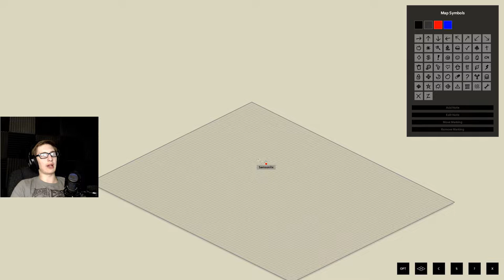CLEANING HOUSE - Project Zomboid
{PT 9} this video is so satisfying